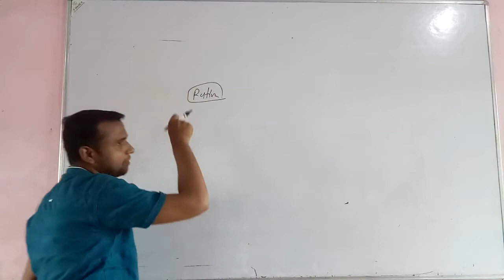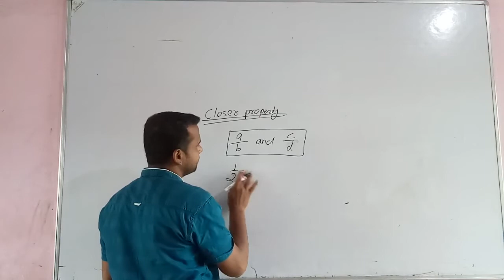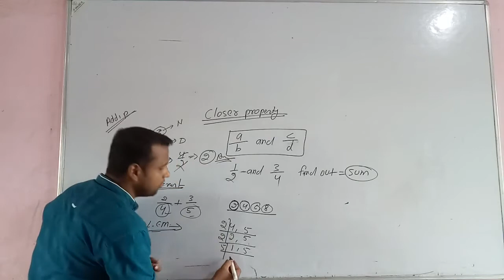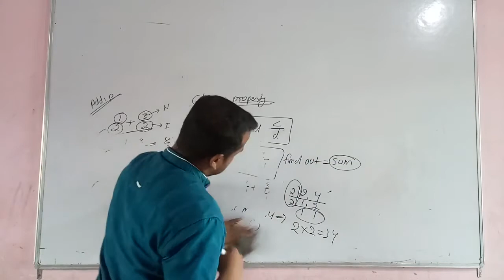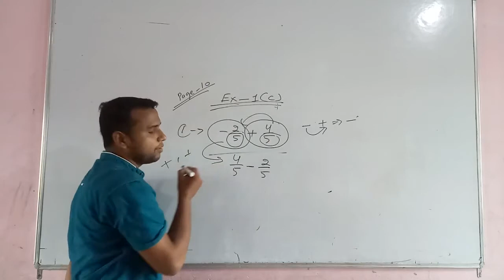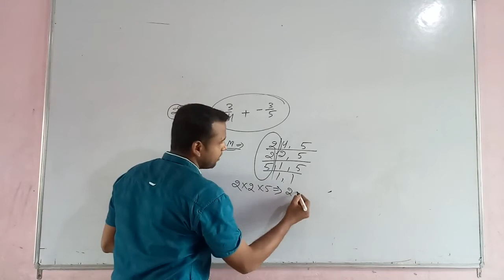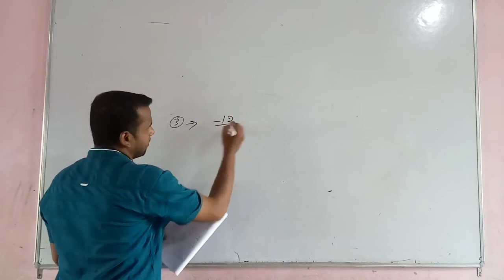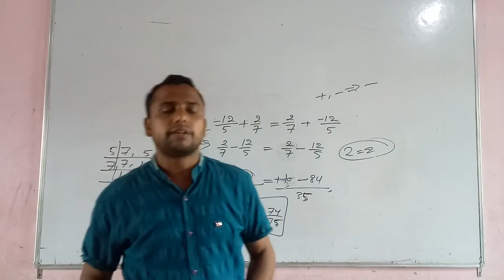MATH 8 LIVE CLASS by Tabrez Sir -3